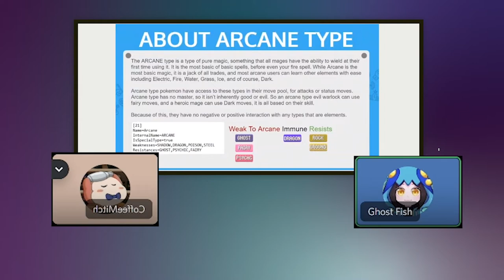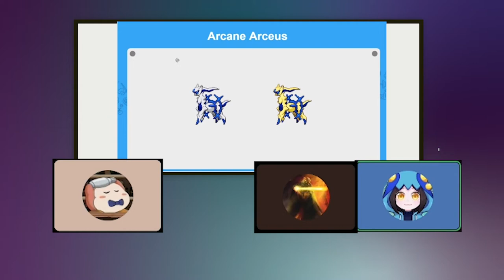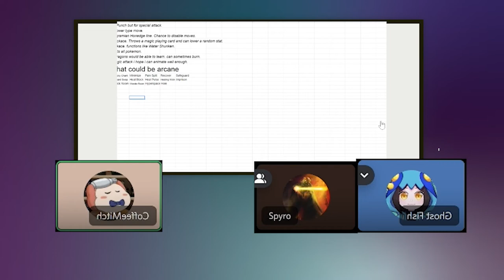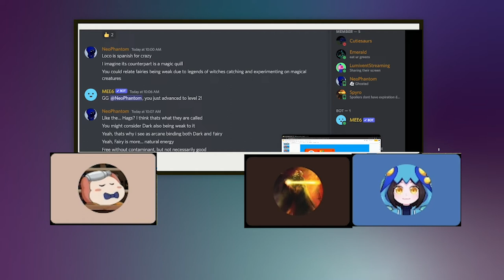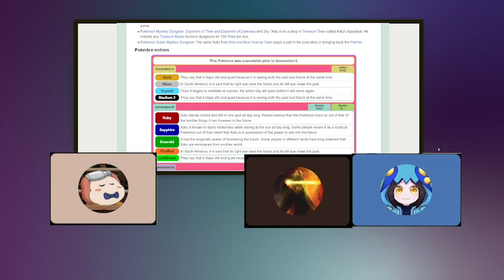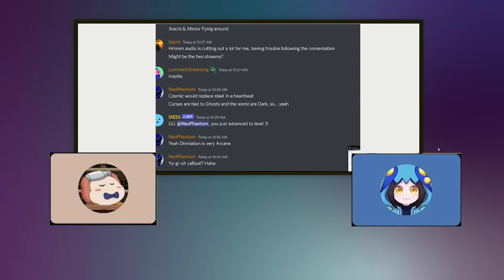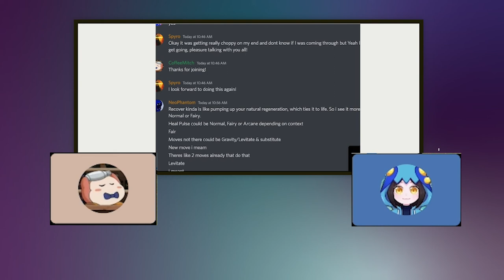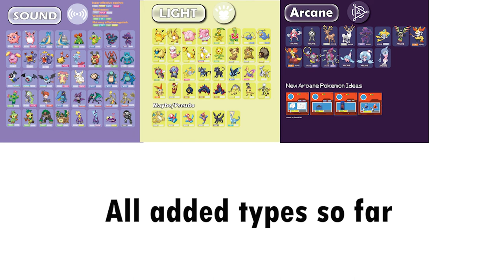What if Pokémon added Arcane/Magic Type - w/Discord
Me and some discord members discuss the logistics of how a potential magic/arcane type would be implemented into pokemon.
This video is way overdue and IMO slightly rushed, just due to me not having the time I've wanted to work on videos recently. However i am shifting focus back into making videos and i have a lot of fun ideas planned and a lot i want to shoe you guys.
Special Thanks to 'Ghost Fish', 'Spyro', and 'NeoPhantom' on discord for being apart of this discussion and video.

00:00 - About Arcane
02:35 - Pokemon Retypes
05:00 - New Arcane Pokemon ideas
12:00 - Arcane Type Matchups
17:59 - More Arcane Retypes
27:00 - Arcane Move Ideas
30:10 - Arcane Move Retypes
39:21 - Conclusion